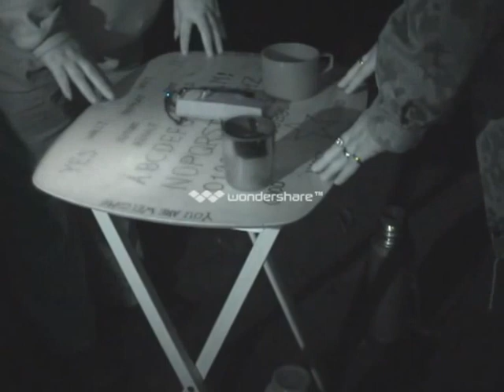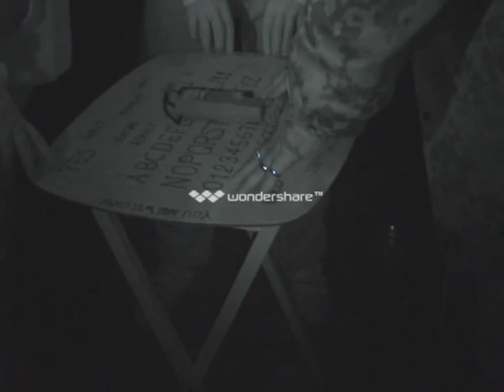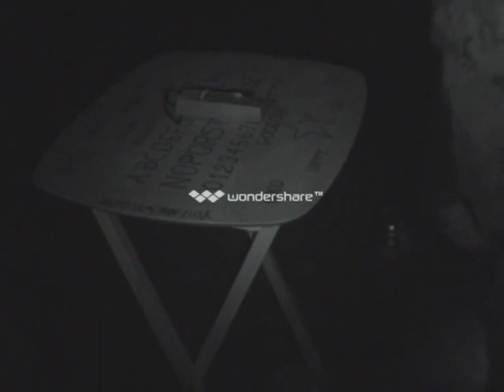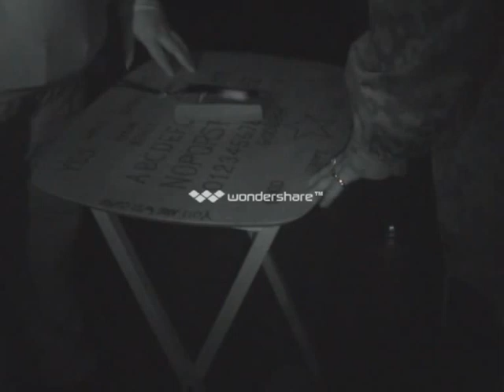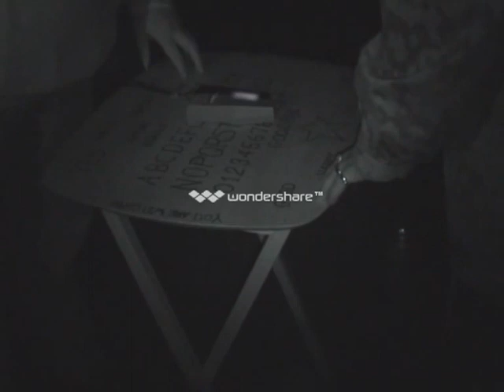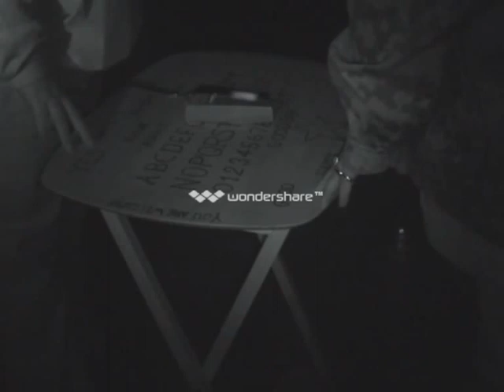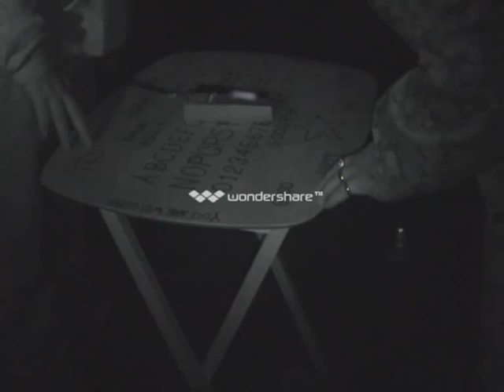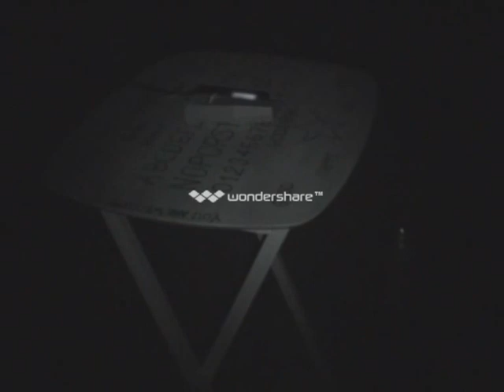Stoke Spirit Encounters...Beech Caves 19/09/2013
Stoke~Spirit Encounters~Paranormal Team~

We are a team of paranormal investigators, based in stoke -on-trent, england. we are a none profitable group, meaning that all investigations are free for the public to join us on "suposed" haunted outdoor locations. We also will come to your home, workplace or anywhere you need help. If you are local and would like to join us on an investigation. please add yourself on our Facebook, group page. Thanks.. hope to see you soon!